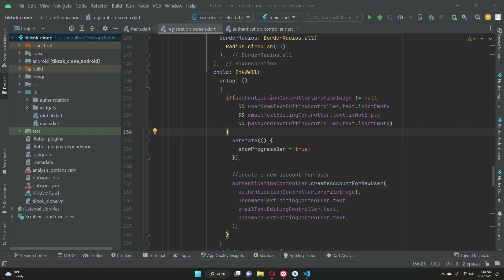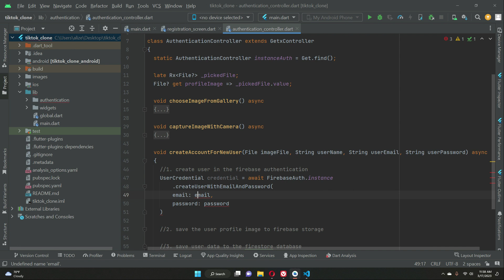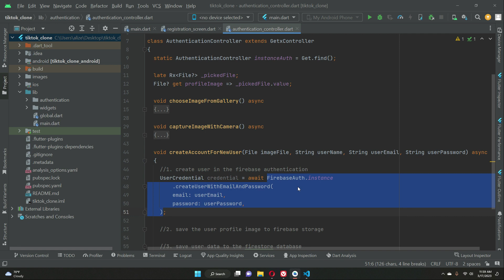User Authentication in Flutter GetX Tutorial | iOS & Android Video Hosting Application like TikTok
This is video tutorial# 15 of TikTok Clone App series. In this series you will learn and develop fully functional video sharing social network app like tiktok with Flutter GetX State Management using Firebase Firestore as Backend.